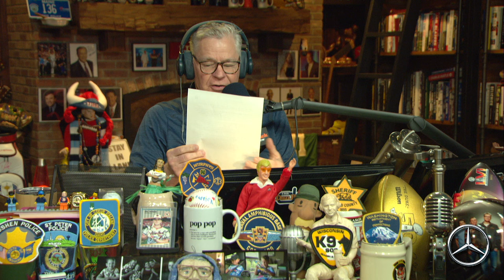Tom Izzo on the Dan Patrick Show Full Interview | 4/5/24